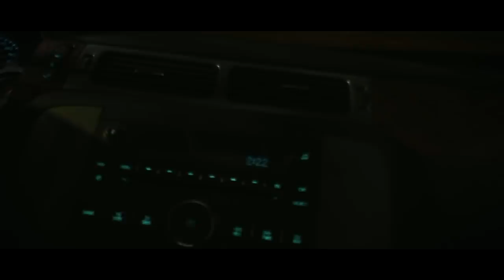Soundtrackk - Shots (Dir. by Daniel Moss & Caleb Vance)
Official Music Video for "Shots" by Soundtrackk
Directed by Daniel Moss & Caleb Vance
BTS Photography by DonnClionn
Special Thanks to John Gunnoe & James Parsons